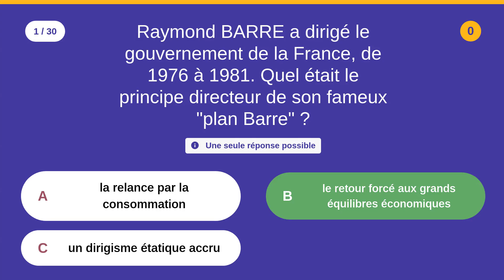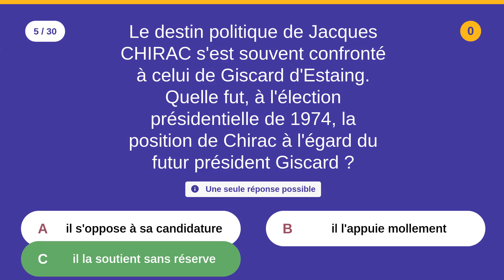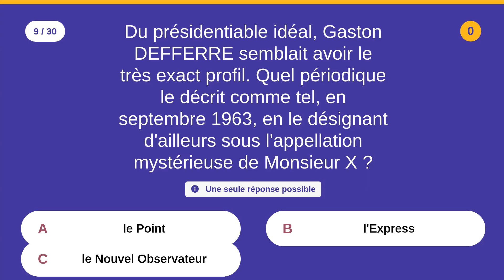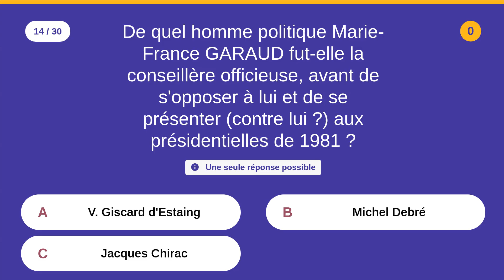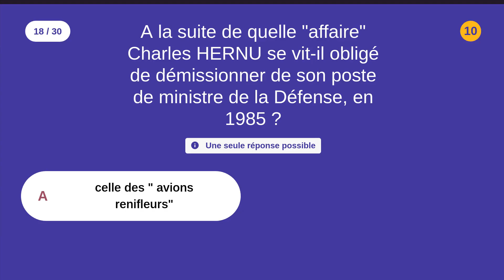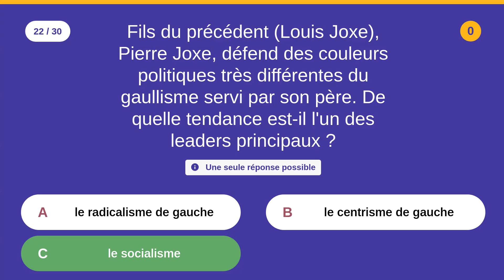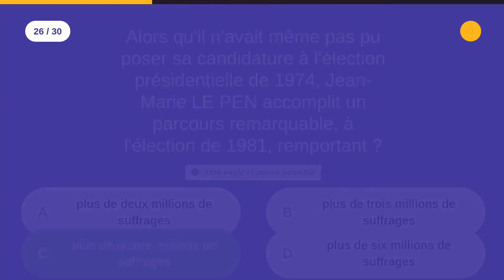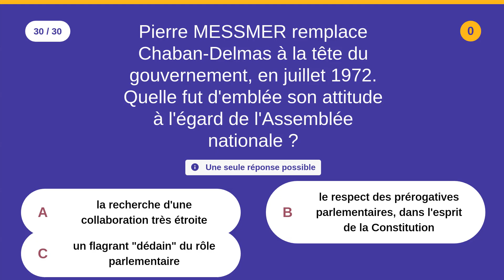LA 5e RÉPUBLIQUE (histoire de France) - D - 30 QCM - Difficulté :⭐⭐⭐